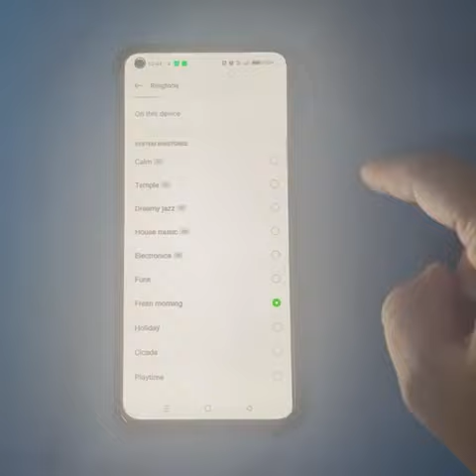how to set default phone ringtone in oppo reno4 pro, default ringtone set Kaise Karen